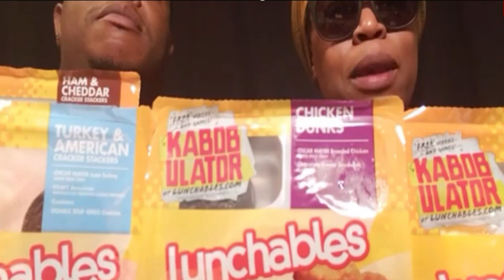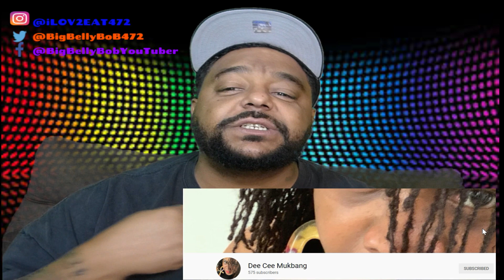!!!UPDATE!!!!!!$200 TACO CHALLENGE Updates you don't want to miss this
Yes the challenge has been updated too $200 ($100 from me $100 from Dee Cee Mukbang ). So 2 winners $100 each ! You can now eat either the 4 Choco Tacos ,or 2 Icecream bowl shells made like the Choco taco or 4 walking tacos after we decide who the 2 Winners are I will then reward the fasted time with the $20 bonus. ...All the other rules are the same .

$200 Taco Challenge

This challenge is open to anyone ,so that means you do not have to have a YouTube channel. So if you are just a normal person that likes to watch people do challenges on YouTube , but you could use a hundred dollars all you have to do is film yourself doing this Challenge .

    Now if you are a YouTube creator you must include this short video of me, describing this challenge in your video .Now whoever does this challenge you must also be subscribed to me Dee Cee Mukbang as well. This challenge has no official time limit all you have to do is eat four of these chaco  tacos or walking tacos or ice cream shell bowls and film yourself doing it .
Make sure you 200Tacochallenge and also Bigbellybob I will determine the winner by random name drawing I will submit your name in some kind of app to pick your name so if you need this money subscribe and eat these tacos or walking tacos or Ice Cream shell bowls .stay blessed
fastest time will win $20 but is not able to win both prizes .

SIDE NOTE
I JUST WANT PEOPLE TO DO IT AND EAT SOMETHING TASTY LOL I WANT THEM TO FINISH BUT SINCE ITS A RANDOM PICK  DON'T HAVE TO BE FAST OR IF YOU DON'T  TO EAT IT  ALL YOU ARE STILL ENTERED JUST BECASUE YOU DID THE VIDEO NOW IF YOU DON'T EAT IT ALL AND WIN THEN YOUR PAYOUT AMOUNT IS BASED OFF HOW MUCH YOU EAT ON CAMERA